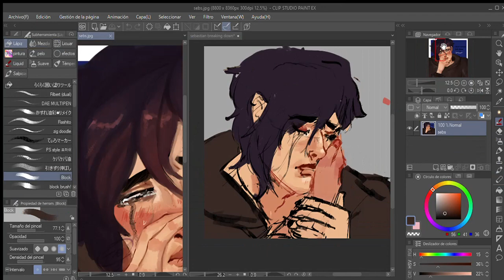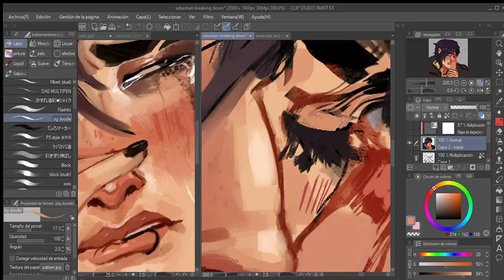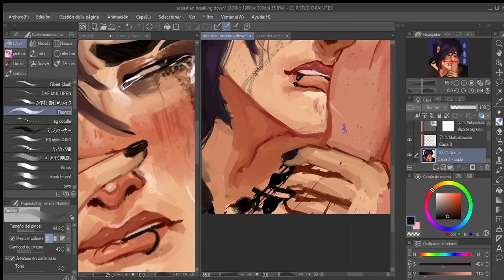My love mine all mine - SPEEDPAINT STARDEW VALLEY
Sebastian breaks down because the farmer told him they love him.

Song: My love mine all mine - Mitski